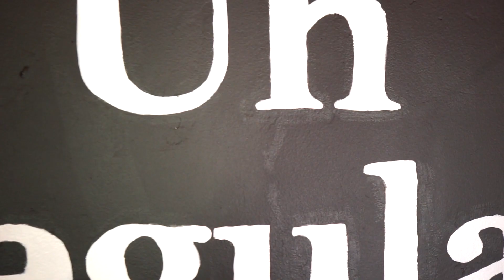Just Uh Regular Podcast Episode 62 - Look At What You Started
This episode the JURP boys talk Davis vs Garcia, messing up your own blessings and self imposed challenges

AYO C's Youtube Single player walkthroughs

Wondering about our equipment?

RODECaster Pro:

Shure MV7X Podcast Microphone:

Gearlux XLR Microphone Cable:

Proline MS112 Desktop Boom Mic Stand:

Audio-Technica ATH-M20X Professional Studio Monitor Headphones